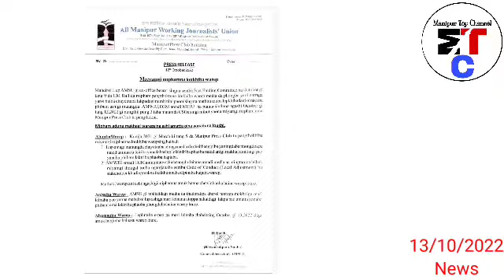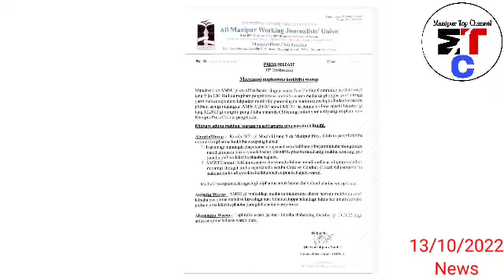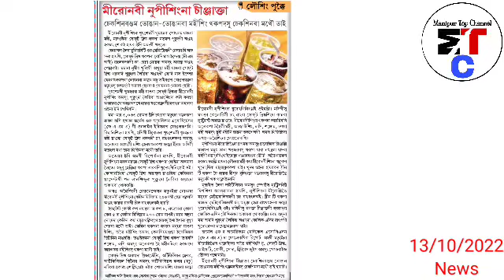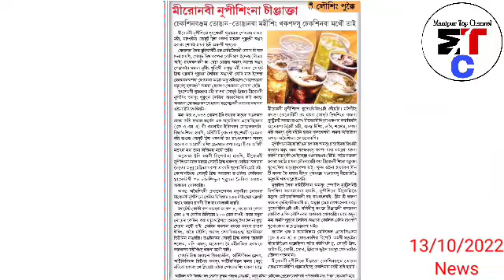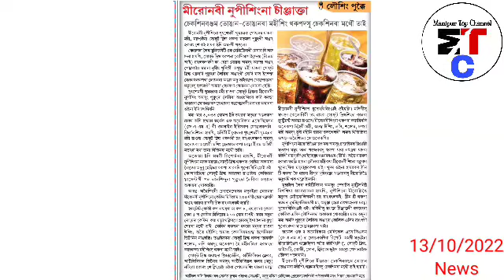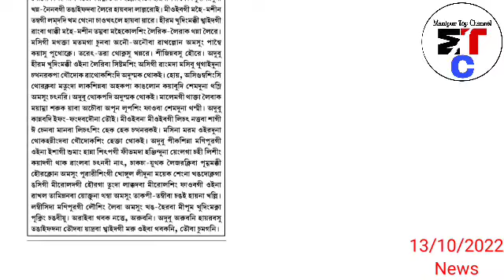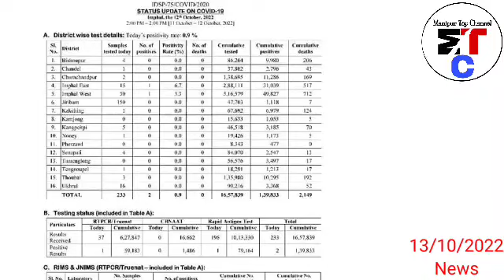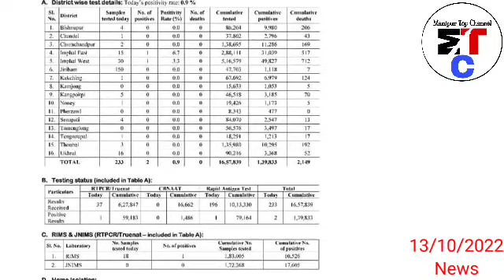Lepluraba E-pao ga mari leinaba thabak sing ngashi dagi hanjilagani hairi,Miyamgi miphamna Loukhiba